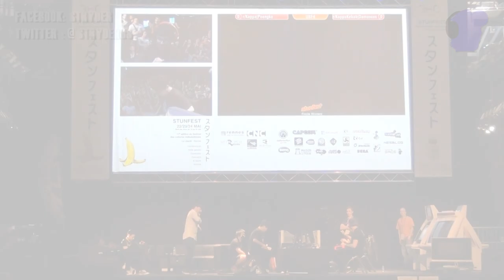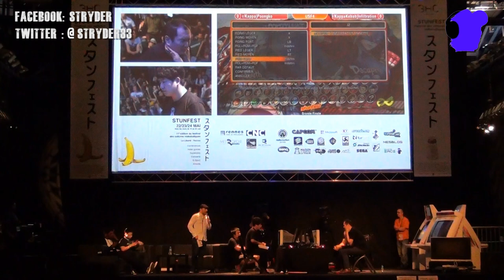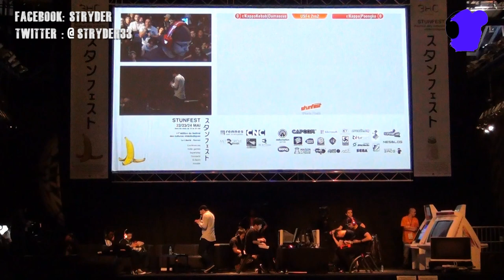STUNFEST 2015 FINALE ULTRA STREET FIGHTER 4 TEAM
Finales du tournoi ULTRA STREET FIGHTER 4 TEAM du Stunfest 2015 commentée sur scène par Ken Bogard.

Finale winner :  POONGKO / EBI vs DAMASCUS / INFILTRATION
Finale Looser : DAMASCUS / INFILTRATION vs RYAN HEART / LUFFY
Grande Finale : POONGKO / EBI vs DAMASCUS / INFILTRATION